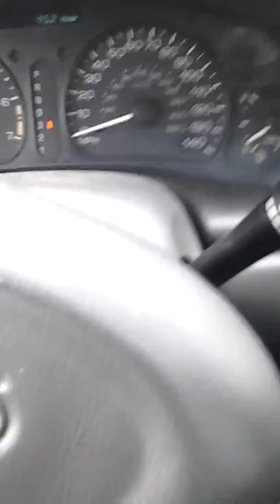Aug 4 2013 vid 3 because vid 2 was bad